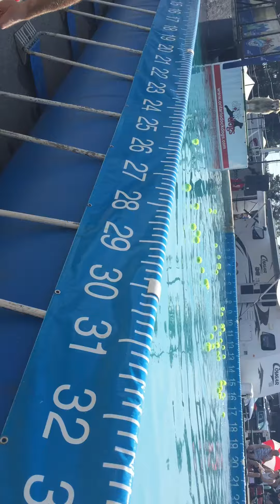Joey Jax ball dive. Ontario dock dogs.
Joey Jax the ball dive!